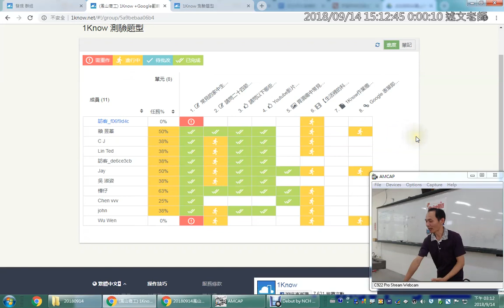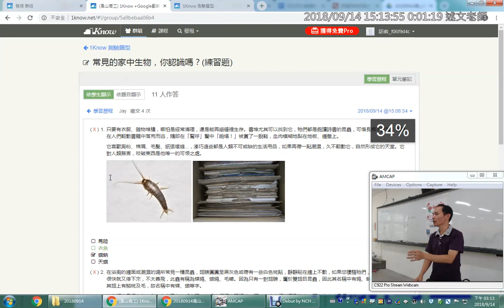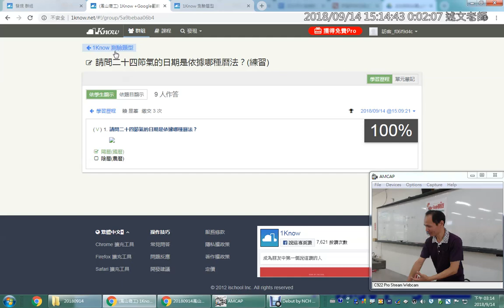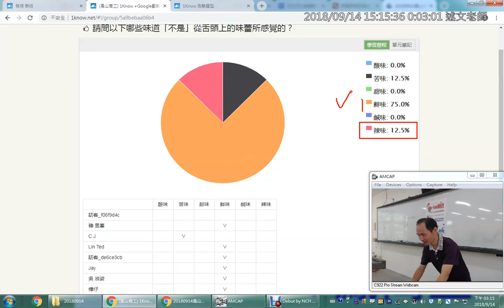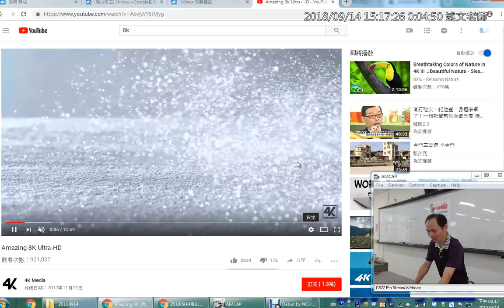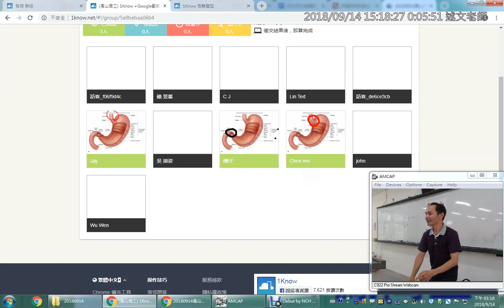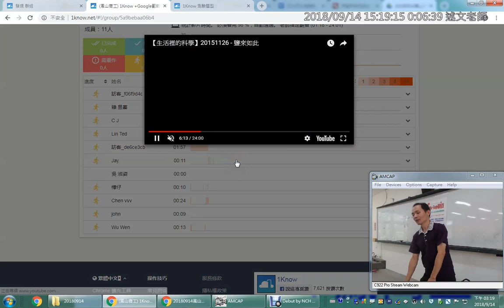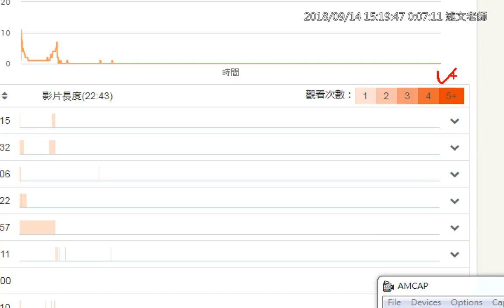05：1Know 測驗題型回答情形